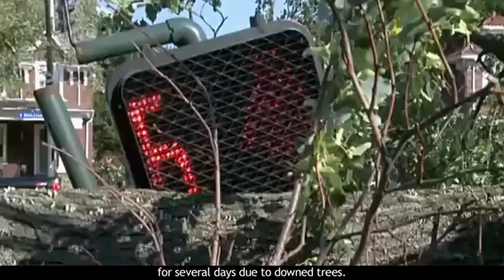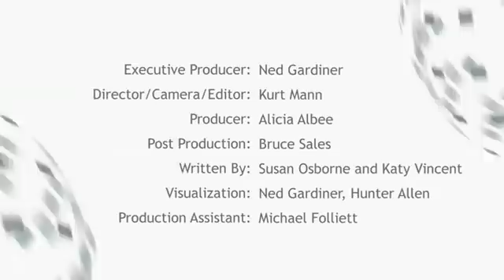Extreme Events of 2012: Looking at the Big Picture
FROM NOAA's CLIMATE.GOV

Summary: Drought, cold, and massive storms were among the devastating climate-related events that struck the United States in 2012. These events were incredibly destructive and disruptive for people across the country. In this video, NOAA scientist Deke Arndt explains that a better understanding of the relationship between climate and extreme weather is challenging, but important, because it will help our nation become even more "climate smart."